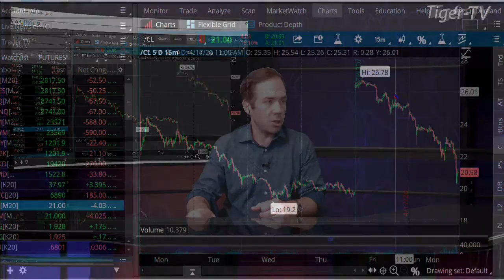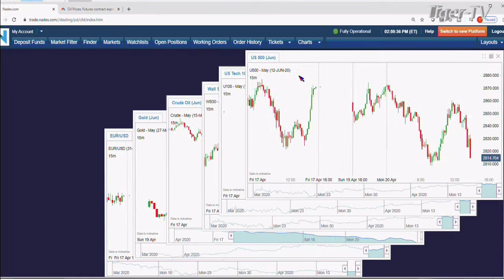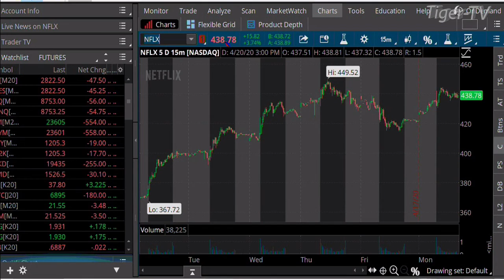April 20th, 3PM ET Market Update on TFNN - 2020